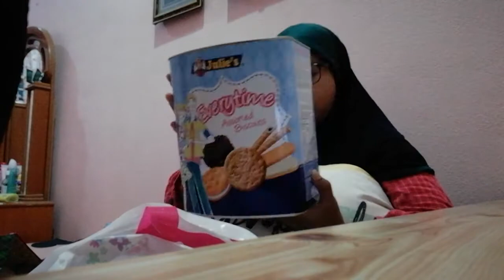Bukak hadiah hari jadi 😍😍